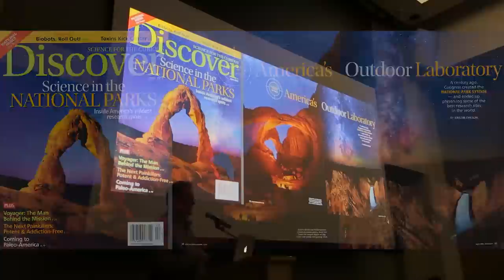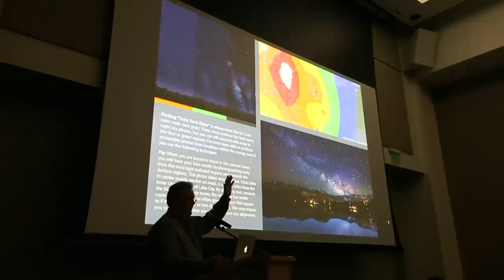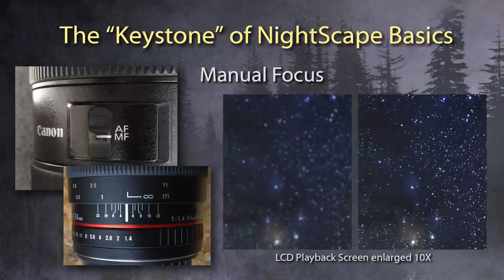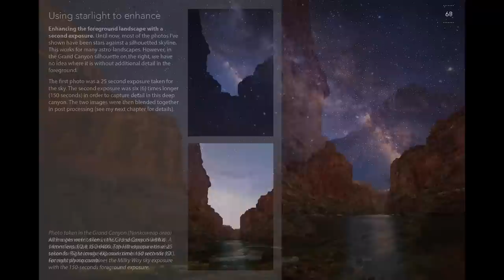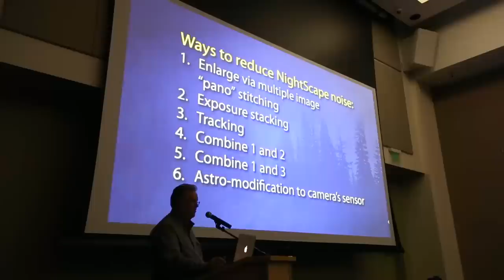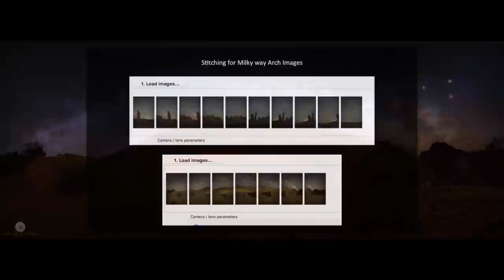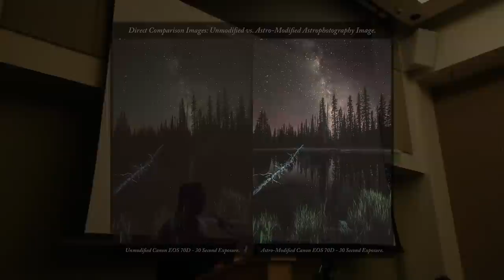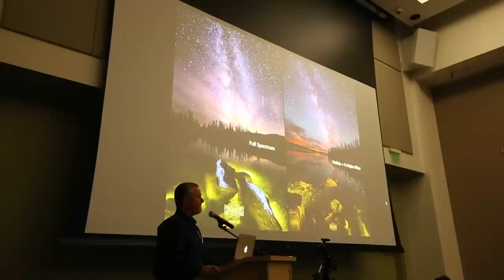Creating Natural NightScape Photos with Royce Bair & Friends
Improving your Milky Way night photography with new techniques to lower digital noise and improve resolution.

Many of these tutorial videos are taken from the 2021 NightScaper Conference, directed by Royce: